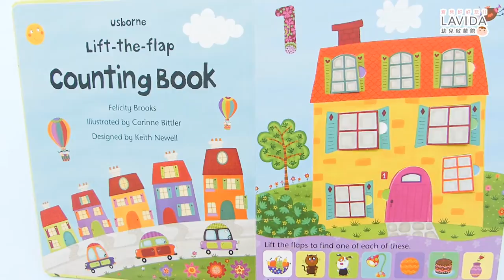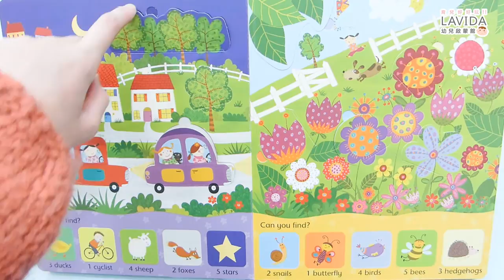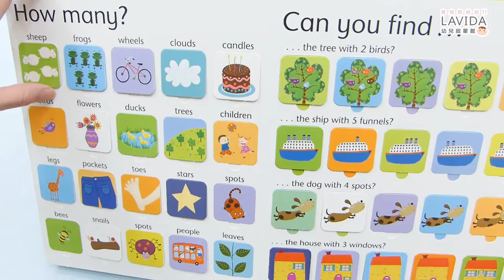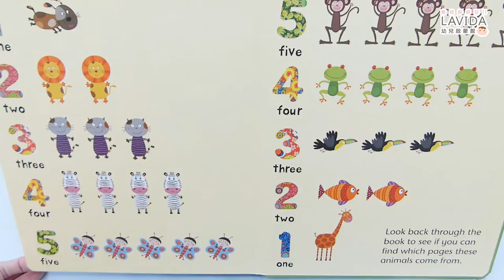Usborne Lift-the-flap Counting Book 數數翻翻書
Usborne Lift-the-flap Counting Book數數翻翻書

‧部落客發燒推薦系列書，
‧透過文字和圖像的相互交插學習，事半功倍，
‧可愛的圖像、大開本硬頁、豐富的翻翻，
‧是陪伴幼兒們學習認知的好書。